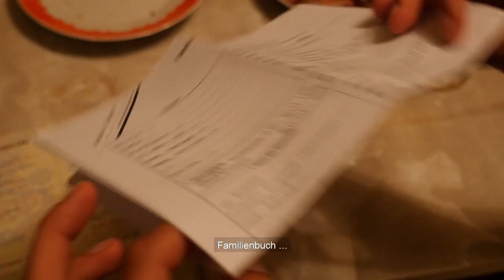Auf Identitätssuche in Omsk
Nach der Trennung ihrer Eltern wuchs Ksenia in Deutschland bei ihrer Mutter auf. Als junge Frau fragt sie sich nun: Wie viel Russland steckt eigentlich in mir? Unsere Filmemacherin begleitete Ksenia auf der Reise zu ihrem Vater, in ihre Geburtsstadt Omsk